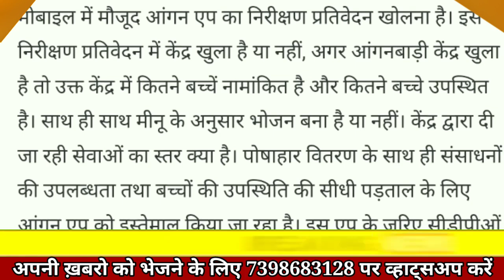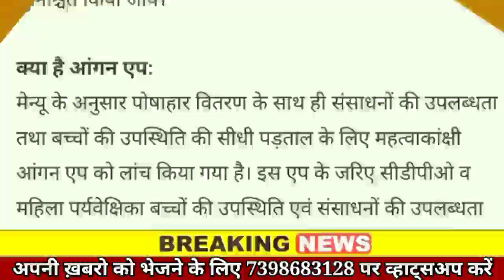आंगन ऐप क्या है जानिए, आंगनवाड़ी बहनो को क्या काम करना होगा ? !!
Tags✅✅✅